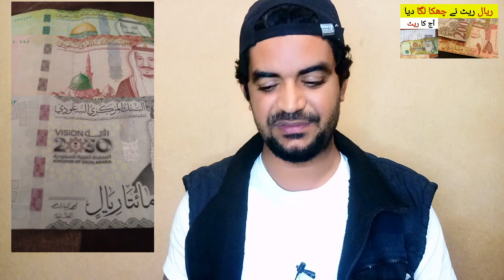Saudi Riyal Exchange Rate in Pakistan and India | آج کا ریال ریٹ ،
Saudi Arabia Latest Update News today in Urdu and Hindi, Saudi News in Urdu, Today News in Saudi Arabia, Saudi Riyal Exchange Rate in Pakistan and India | آج کا ریال ریٹ ، riyal rate in pakistan , saudi riyal rate in india,